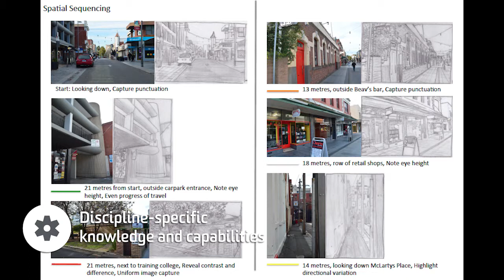Tamara Carmichael - Me in a Minute